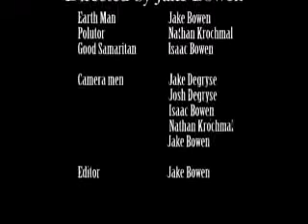Recycle PSA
A fake public service announcement for my high school film production class sophomore year. It had to be exactly one minute long, not including the credits.